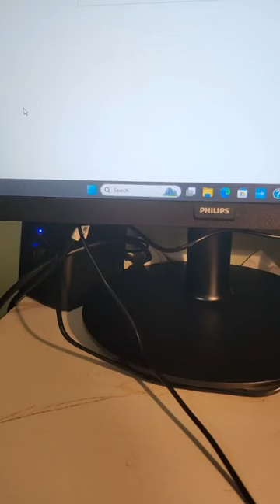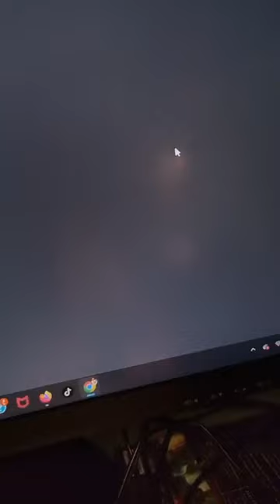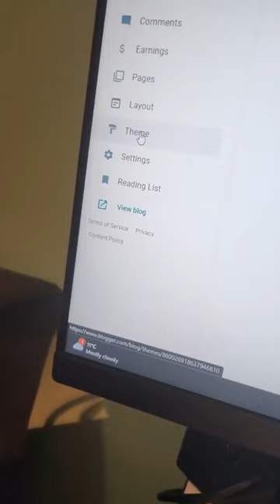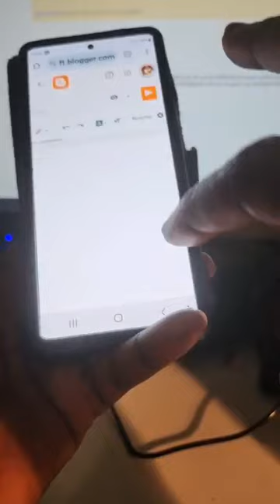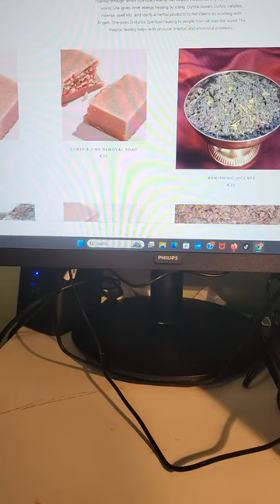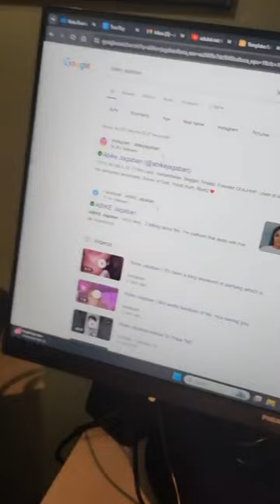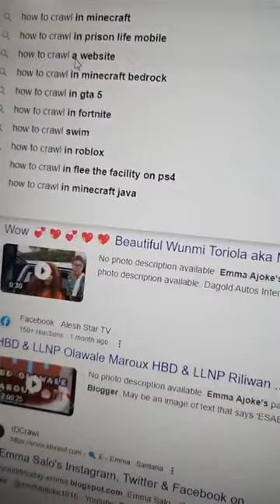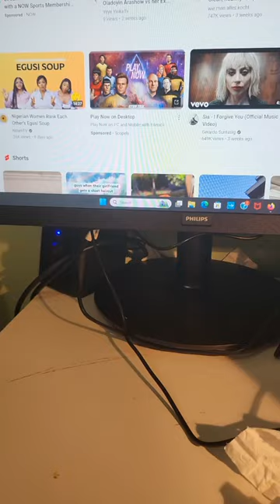How to open a Blog 2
Copyright @Goddess Esther TV. Any illegal reproduction of this content will result in immediate legal action.” Esabod has a Trademark and a Copyright Certificate
Instragram:
esabodofficial
esabod.spiritualdoctor
Esabod Freedom Fighter
Goddess Esabod
Esabod Spiritual Centre
Esabod World News

Esabodofficial
Magical Herbs
Beauty Products
For gossips
Social Media Influencer
Properties Ambassador
Blogger
Spiritualist